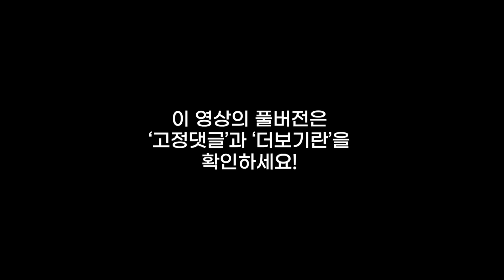[하이라이트] 엘에이 홈리스의 숨겨진 이야기: 무디 고 목사와 함께한 재활의 길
‘문화충격(Culture Shock)’은 정치, 사회, 문화, 연예, 스포츠 등 다양한 주제를 놓고 라디오코리아 원용석 보도이사와 영 킴 제작이사가 공동 진행하는 프로그램입니다. 재밌는 토크, 다양한 이슈, 독특한 인물, 색다른 시각으로 구성된 프로그램을 만나보세요!

북미주 최대 한인방송 '라디오코리아' 입니다.
본방송은 'Radio Korea'의 유튜브 공식채널 입니다.

* 라디오 방송 :  월 - 금 7:00 pm -8:00 pm (PST) @radiokorea/ AM1540
* 유튜브 업로드 : 월 - 목  4:00pm (PST)